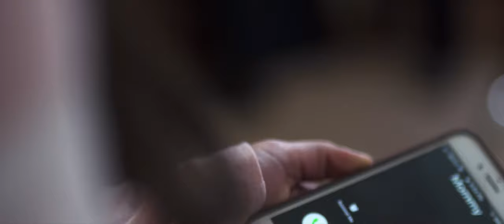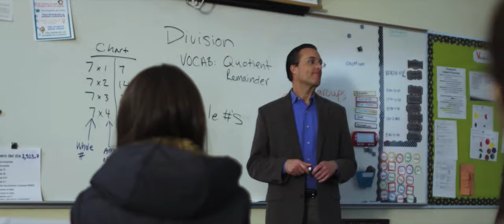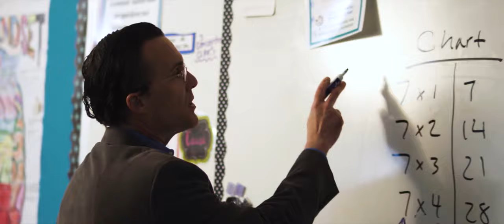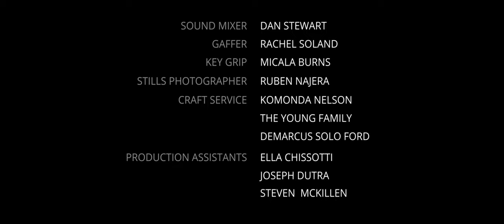Directors Cut - Lost and Found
I hope you enjoy the award winning Directors Cut of Lost and Found written by Jocelyn Sanchez.